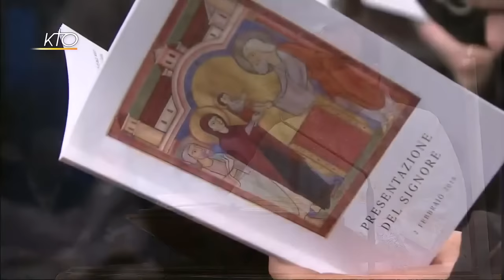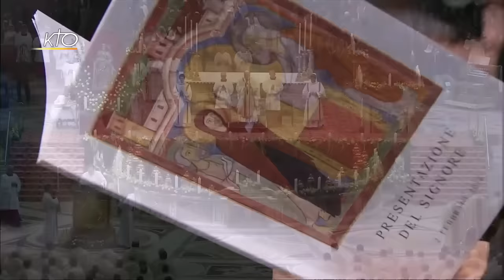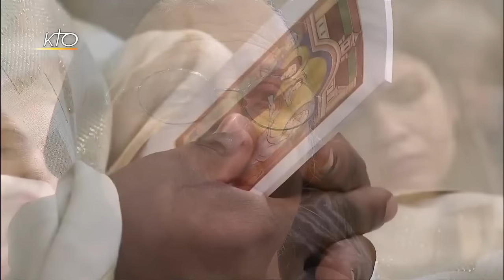Messe pour la journée de la vie consacrée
Direct de Rome du 02/02/2018.